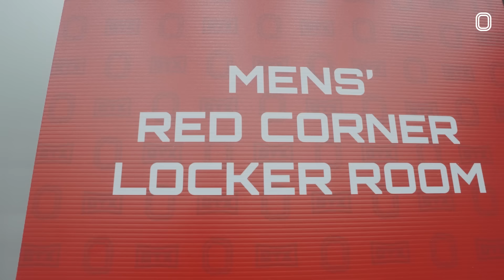Kentucky Commit Somto Cyril FIGHTS 7’0” Jahzare Jackson In Overtime Challenge!! Call Out VicBlends!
WE BACK WITH ANOTHER OT CHALLENGE!!! This week we took our two fav big men, Jah Jackson & Somto Cyril and put them head to head in their own OT Challenge!! Make sure you watch til the end cause they called out VICBLENDS!

Hope you like the episode!